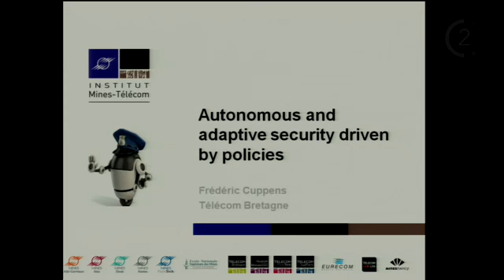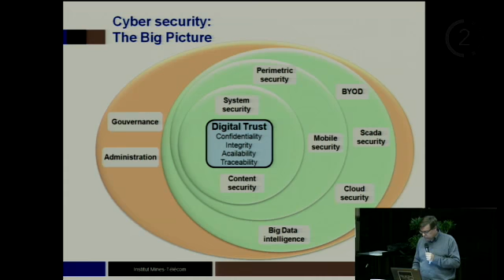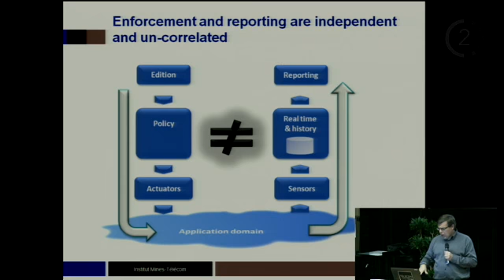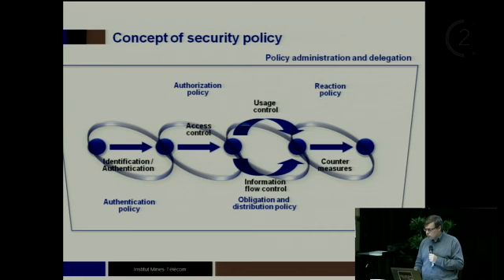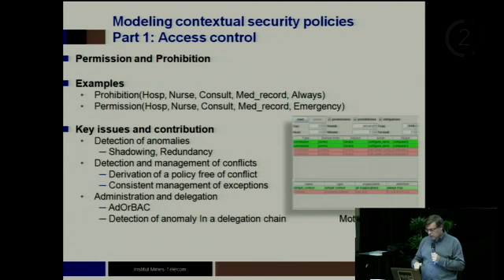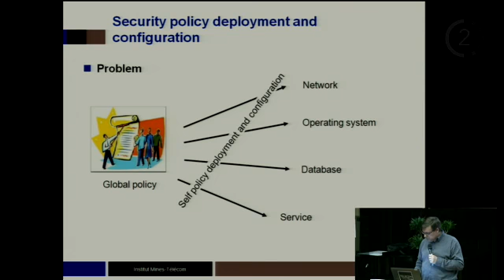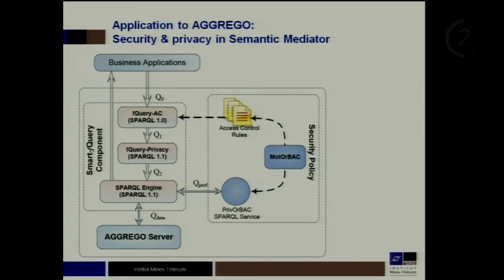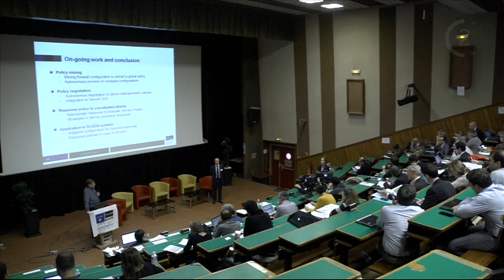Sécurité autonome et adaptative : quelles politiques ?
Colloque « Numérique : grande échelle & Complexité »
Sécurité autonome et adaptative : quelles politiques ? – Frédéric Cuppens (Télécom Bretagne)